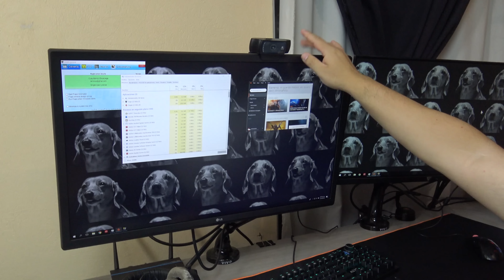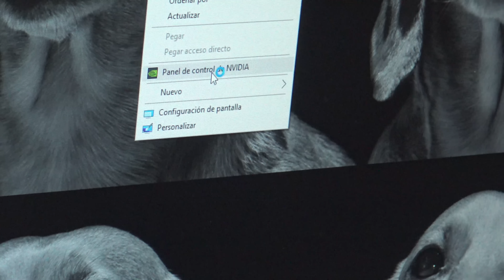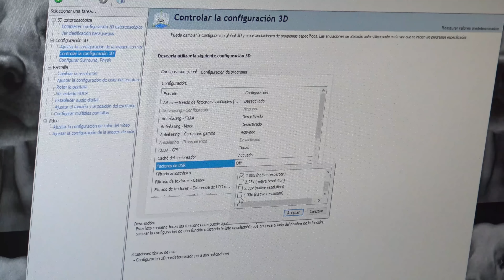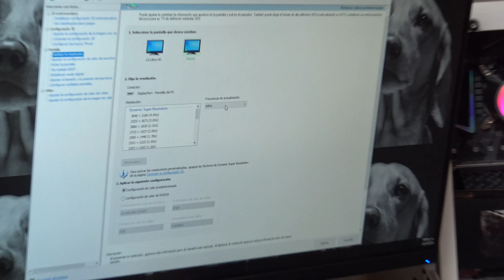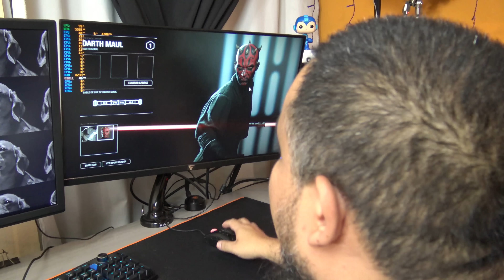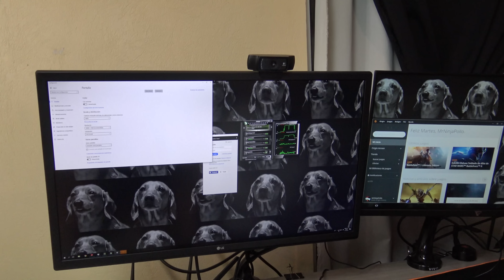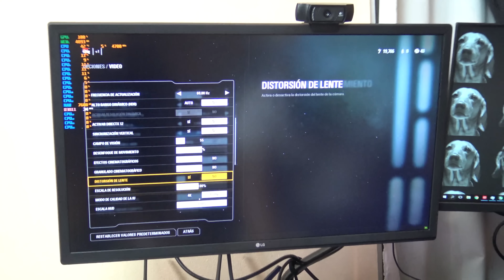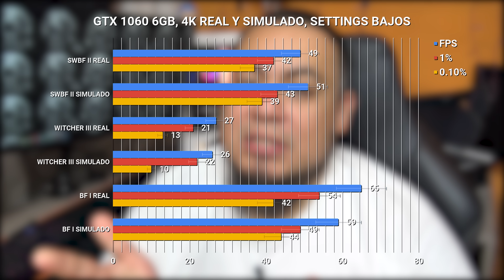Todos podemos experimentar 4k, aunque sea poquito.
¡Juegos baratos en G2A, código: TSQD !

Instagram de Gabbhy: @das.gabs

Para cuestiones serias como colaboraciones o patrocinios enviar correo a: , preguntas de hardware y cosas no relacionadas con los temas mencionados serán ignorados y borrados